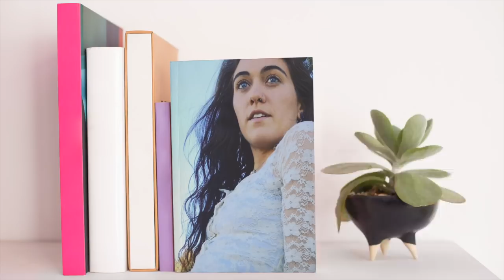WRITING MOTIVATION - AUTHOR OF YOUR DREAMS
The start of a new year is always a wonderful time to reflect on your prior year, as well as set new goals and resolutions for yourself. In today's video I'm chatting about what holds us back from accomplishing our goals, how to take a step toward chasing your writing dreams, and why the author of your dreams is already inside you. I hope you find this video to be of some help in motivating you to write in 2018.

Happy writing (and goal setting) my friends!